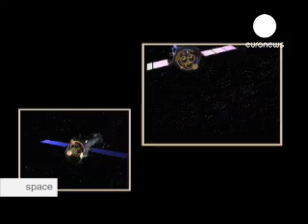Space takes a walk on the dark side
Space investigates the dark side of the universe. Black holes, dark matter and dark energy are becoming slightly less of a mystery thanks to some powerful new research tools which are beginning to shed light on some the universes most peculiar phenomena.